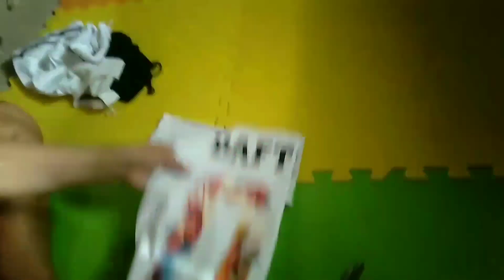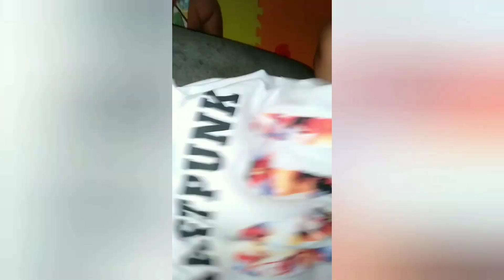how to make tanktop from your t-shirt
turn your t-shirt into tanktop